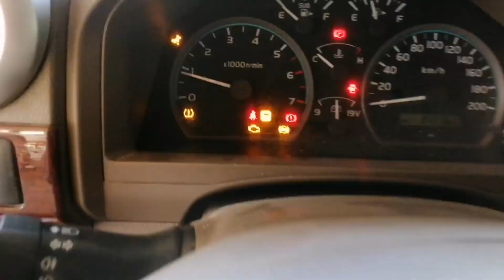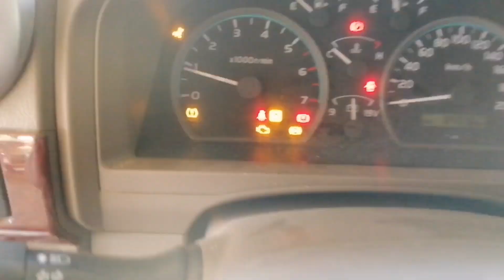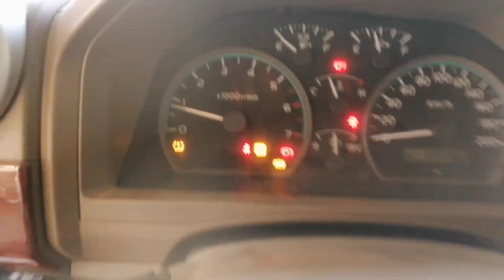Toyota Land Cruiser || How To Fix Code C1405/C1406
how to fix code C1405
how to fix code C1406
Toyota land cruiser ABS light on
Toyota land cruiser traction light on

faulty front wheel speed sensor harness